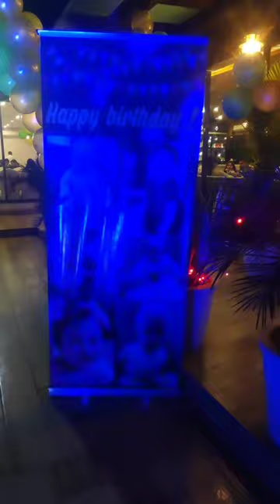galaxy balloon decoration dehradun